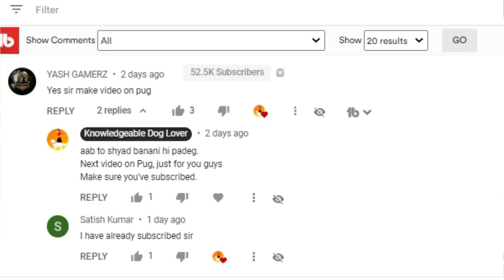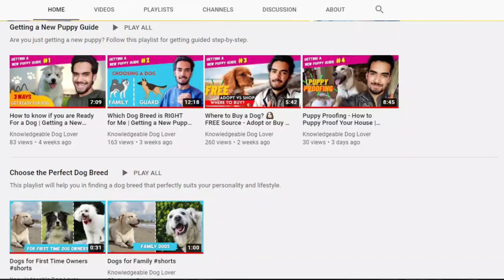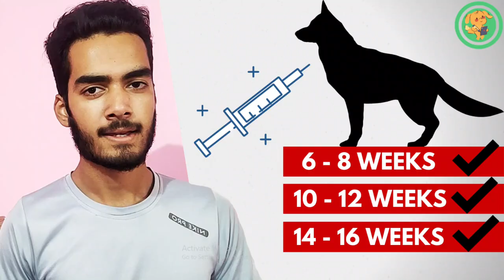Pug Dog Price in India 2023 (Monthly Expenses Included)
Pug Dog Price in India 2023. If you have decided to get a Pug Puppy, then through this video you will know the price of this dog breed, and also its Monthly Expenses.

Firstly, let’s know some basics about Pugs:
A Pug is a small-sized dog breed with an average height of 30-36 cm and a weight of 6-8 kg. As GSD and Border Collie are bred to heard, do you know why pugs originated? To be a Lapdog. A lap dog is the kind of dog who doesn’t like physical activities and just wants to be with you on your lap. Which makes the pug an excellent apartment dog. Not only that, a pug is a very quiet dog too, and if you have horrible neighbors then this breed is the goto.

Although pugs enjoy playing and getting along with other pets, there is also a stubborn side to them. Due to their short muzzle face, pugs don't have a very strong smelling sense. And also, they suffer from a lot of breathing issues too.

The personality of a Pug is not to Guard or Retrieve in any way. Pugs are bred to be companions and that’s what they do best. They can get along with almost anyone, from big families, children, seniors, and also with other animals.

Although the pug has a short coat, apart from that they shed massively. And also pugs can’t tolerate heat and humidity. So make sure your home has proper cooling systems (fan/AC), or a backyard with lots of shade if you are going to own a pug.

The price of a pug depends on the place/person from where you are buying it.
If you are buying from a local pet shop, the price of a pug starts from *,*** and can go up to **,*** Rs.
If you are buying from a breeder, the price of a pug starts from **,*** and can go up to **,*** Rs. Depending upon how reputed the breed is, what quality he’s giving, and the breeder’s location.

When we talk about the monthly expenses the main cost difference that comes in owning a german shepherd or a pug is food. A pug is a small-sized dog breed that doesn’t eat much (*normally). A standard quality dog food would cost you *,*** Rs per month. And a premium quality dog food would cost you approx *,*** per month (pretty cheap).

The cost of vaccination is a little higher for a puppy, as he requires frequent vaccination. On average you have to spend, from ***-*,*** Rs per month.

Deworming medicine is not that expensive, it would cost you *** Rs per schedule.

As said, Pugs shed a lot, but also they love to be groomed, and also they enjoy being with you the most. You can spend ***-*,*** Rs for shampoos, brushes, nail clippers, etc.

In total the monthly expense of owning a Pug in India will be *,*** Rs with standard quality food & *,*** Rs with premium quality food.

Leash, collar, bowls, toys, clothes, etc are not something you would buy every month, so I didn’t include their cost here. There’s also a big one-time cost: If you don’t want your pug to have puppies or get into the heat (either male or female), then your dog has to go for a Spay or Neuter Surgery. This surgery will cost you around *,***-**,*** Rs (depending on the place you live).

3 Stage Plan 📈
Problem-Free Dog 🐶
Begin Now ⬇️